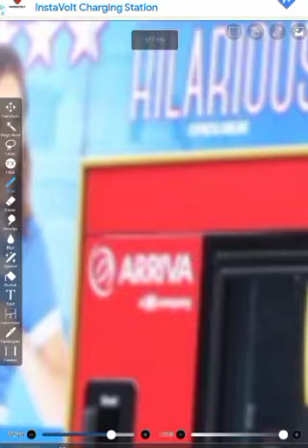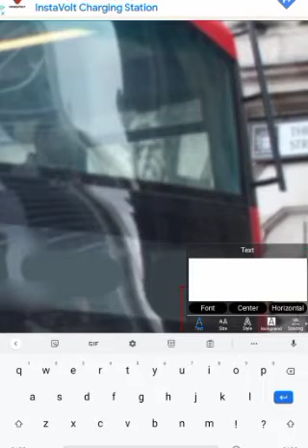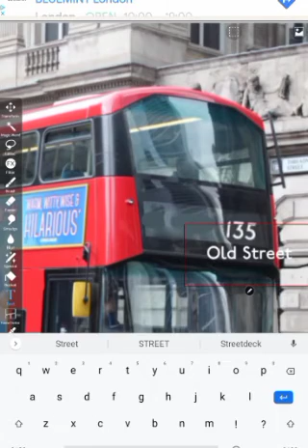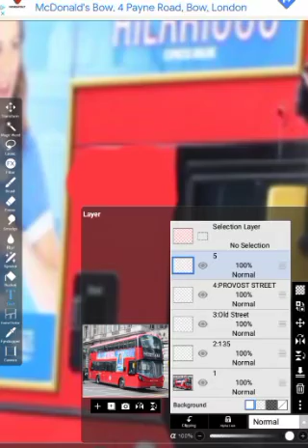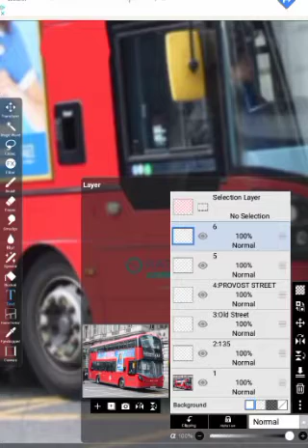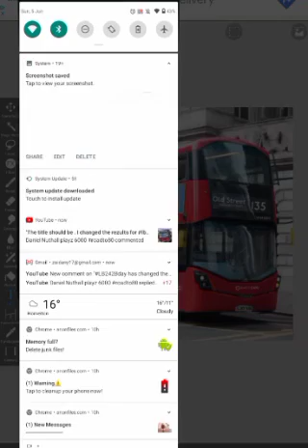If Ratp Dev gave the Gemini 3s to 135